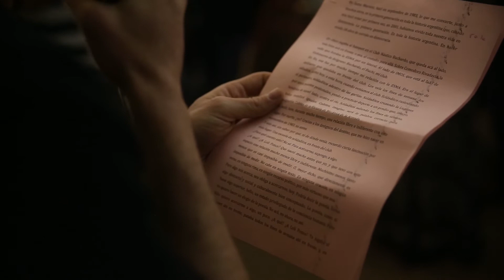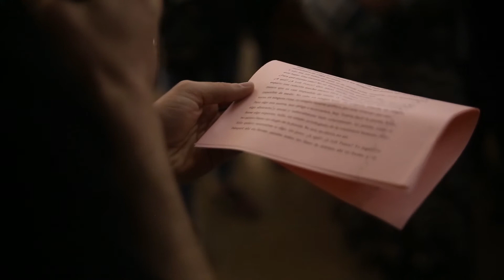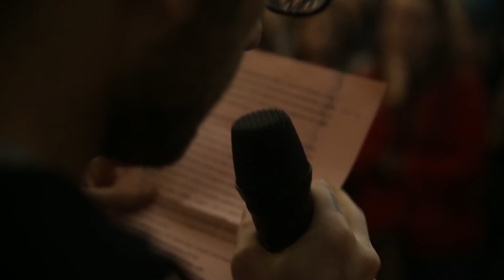2017 - La Visita de las Cinco Julio - Mariano Blatt en el MSE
El último sábado de cada mes, el Museo Sitio de Memoria ESMA organiza una visita abierta al público con invitados especiales.

29 DE JULIO, 17 h

LA VISITA DE LAS CINCO
Ana María “Loli” Ponce. Poesía en la ESMA.

Ana María Ponce, “Loli”, nació en San Luis en 1952. Militaba en la Juventud Peronista y en Montoneros. Fue secuestrada el 18 de Julio de 1977 en el jardín zoológico y vista en la ESMA hasta 1978. Durante su cautiverio, escribió una serie de poemas que la sobreviviente Graciela Daleo logró sacar del centro clandestino. Son los únicos escritos suyos que aún se conservan.

INVITADOS:
MARIANO BLATT
Poeta, editor. Su libro Mi juventud unida compila su obra entre 2007 y 2015.

LUIS “PIRI” MACAGNO
Hijo de Ana María "Loli" Ponce y Godoberto Luis Fernández, ambos desaparecidos. Abogado y Presidente del Honorable Concejo Deliberante de la Ciudad de San Luis.
Cronista invitada:

LUCÍA PUENZO
Cineasta, escritora, guionista. Escribió y dirigió El Niño Pez y Wakolda. Su primera película fue XXY.